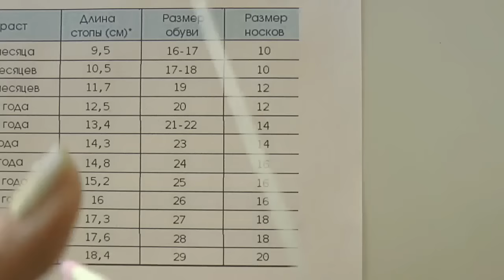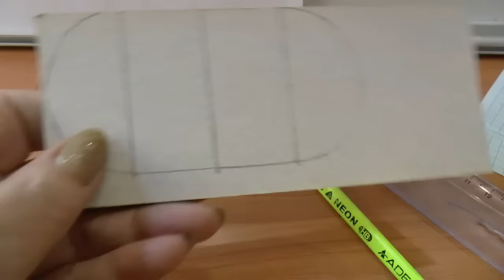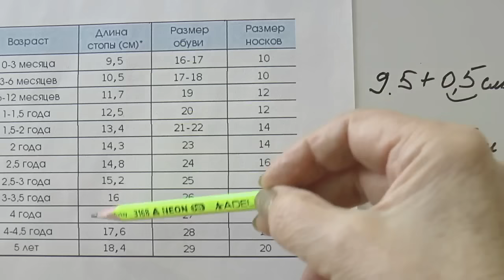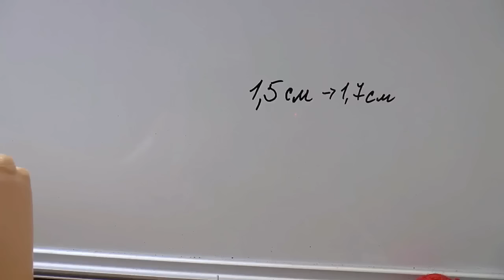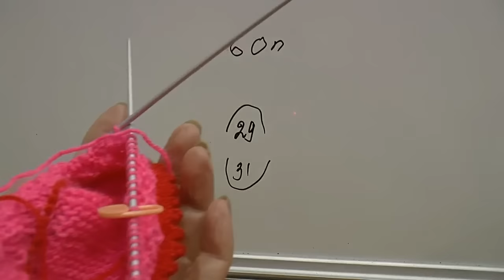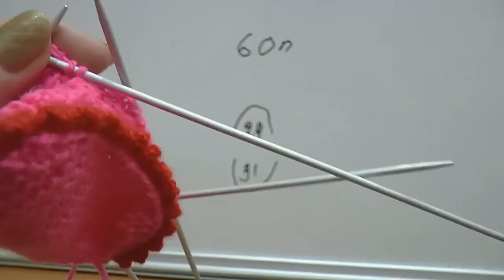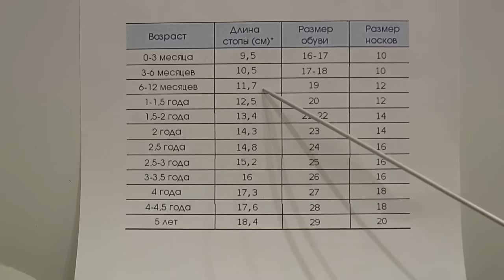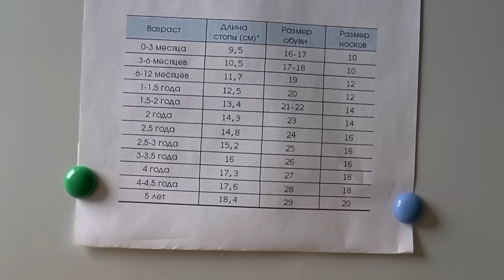Детские пинетки спицами. Расчет размера пинеток для спиц.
Использована пряжа акрил детский, спицы 2,5 мм, вес пинеток 15 гр. Таблица, по которой я работала, находится на моей странице в Фейсбуке

Предлагаю Вам подробное видео, с помощью которого Вы свяжете аккуратные пинетки спицами на нужный Вам размер, освоите расчеты размеров. Видео содержит необходимые пояснения и подробности процесса вязания, а так же расчеты по вязанию.

Пинетки – это теплые башмачки для малышей от рождения до года. Они могут быть выполненные крючком с использованием тонкой пряжи или спицами для создания теплой обуви. Для придания оригинальности, пинетки нередко украшают декоративными деталями: бантиками, бусинами, фигурками, и т.д.

Пинетки, связанные спицами, мягкие и легкие, и в то же время теплые. Малышам в них уютно. Научитесь вязать их самостоятельно на любой размер с помощью этого мастер класса.